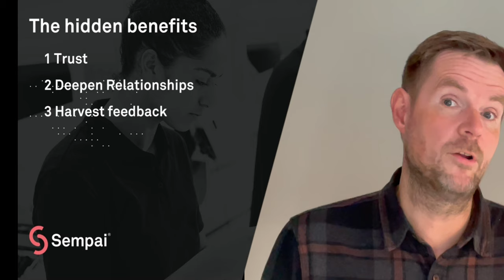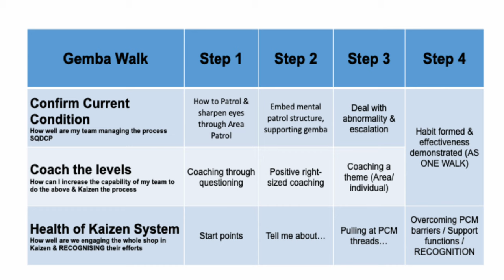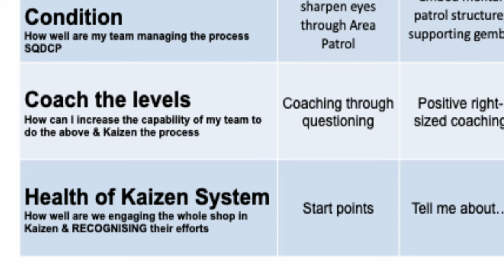Gemba Walk : A beginners guide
Gemba Walk:  A practical guide for beginners and those want to improve the way they walk the gemba.

In this video we look at what the Gemba is, how to walk it well and what you should be looking for when you do it.

► World class coaching for you and your team on the gemba

TIMESTAMPS
00:00 Walking the Gemba
00:25 What does Gemba mean?
00:49 What is a Gemba Walk?
01:03 Why walk the Gemba?
02:36 The hidden benefits
03:24 How to walk the Gemba
04:32 How long should a Gemba Walk take?
05:13 What are you looking for?
07:30 The 3 Golden Rules